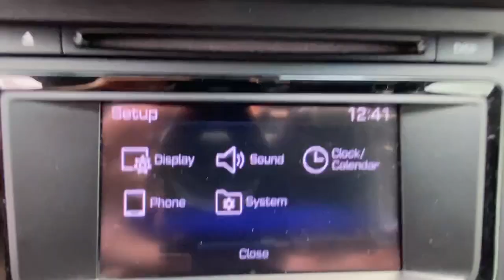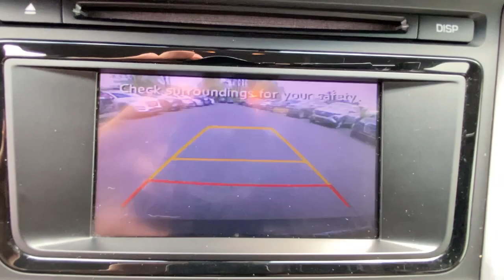2018 Hyundai Tucson Stamford, Greenwich, Norwalk, Darien, Fairfield, CT H19295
Coliseum Gray Used 2018 Hyundai Tucson available in Stamford, Connecticut at Stamford Hyundai. Servicing the Greenwich, Norwalk, Darien, Fairfield, CT area.
2018 Hyundai Tucson SE FWD - Stock#: H19295 - VIN#: KM8J23A42JU610960

Stamford Hyundai
85 Magee Ave

Hyundai Certified, Excellent Condition, GREAT MILES 22,563! SE trim. FUEL EFFICIENT 30 MPG Hwy/23 MPG City! CD Player, Bluetooth, iPod/MP3 Input, Aluminum Wheels, OPTION GROUP 01, Back-Up Camera. SEE MORE!br /br /KEY FEATURES INCLUDEbr /Back-Up Camera, iPod/MP3 Input, Bluetooth, CD Player, Aluminum Wheels. Rear Spoiler, MP3 Player, Keyless Entry, Privacy Glass, Child Safety Locks. br /br /OPTION PACKAGESbr /OPTION GROUP 01. Local Trade-In, Financing Available br /br /PURCHASE WITH CONFIDENCEbr /173-point mechanical, safety and appearance inspection by Hyundai-certified technicians, Rental car reimbursement provided during covered repairs, 10-Year/ 100,000 mile Powertrain Limited Warranty, 10-Year/ 100,000 mile Powertrain Limited Warranty, Hyundai Certified Used Vehicles carry the remainder of 5-year/60,000-mile New Vehicle Limited Warran, Roadside Assistance includes towing, jump starts, tire service, lockout service and fuel delivery, Complimentary 24/7/365 roadside assistance is provided for 10 years/Unlimited Mileage, 3-Month of No-Charge SiriusXM Satellite Radio All-Access Trial, Travel interruption service when a covered breakdown occurs 150 miles or more away from home br /br /WHO WE AREbr /Stamford Hyundai is a digital, interactive dealership that is the Hyundai Eastern Region #1 service satisfaction Hyundai Dealer in the district two years running. We believe in transparency for our clients and feel that when our customers are educated about their purchase from availability, total brand value and finance options it is easy to say Yes to Hyundai. Combine this with our exceptional customer service and convenient online purchase process; it is easy to say Yes to Stamford Hyundai! br /br /Mileage may be higher due to test drives or if vehicle is/was a loaner vehicle. Horsepower calculations based on trim engine configuration. Fuel economy calculations based on original manufacturer data for trim engine configuration. Please confirm the accuracy of the included equipment by calling us prior to purchase. br /